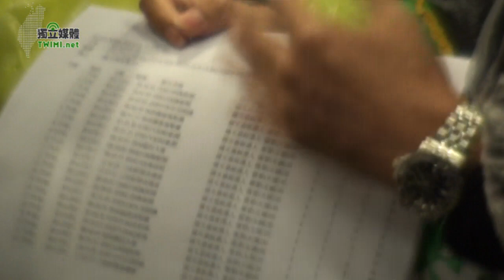士林大同初選激烈選區 姚文智車隊掃街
前新聞局長、士林大同立委參選人姚文智，今日（3/27號）下午發動大規模車隊掃街，久未露面的前行政院長謝長廷牽手游芳枝女士，不畏寒風大雨，也站上吉普車陪同姚文智掃街拜票，游芳枝說，謝長廷身為協調小組召集人，無法親自出面幫姚文智助選，但『心中其實蠻急的』，因此今天她來幫忙。游芳枝也肯定姚文智這兩年來在大同士林深耕基層的努力，過去在高雄市表現的政績也很好，這樣年輕人應該讓他出頭，雖然下雨，但她還是要來幫姚文智站台輔選。

陪同掃街的包括史明歐吉桑、立委管碧玲、前立委謝欣霓、專程從高雄趕來的趙天麟、台北市議員陳建銘、陳碧峰、顏聖冠、洪健益，余莓莓，北社社長陳昭姿、台灣客社社長張葉森，還有多位士林大同區的里長，綠色大車隊，20多位新文化工作隊的大學生，以及數百位熱心支持者，組成大隊人馬浩浩蕩蕩，在初選民調前的最後一個周末日，希望能將姚文智的選情炒熱到最高點。

民進黨士林大同區立委初選戰況激烈 ，另一參選人羅文嘉下午召開記者會表示，姚文智掛出布條稱『有膽識，不必靠電視』、『請支持沒有錢買電視廣告的姚文智』，羅文嘉認為這是負面選舉和攻擊文宣，他 2天前已寫信給黨內代理主席柯建銘、協調小組召集人謝長廷等人，希望約束這樣的負面選舉作為。而前立委郭正亮則將在明天上午舉行記者會，郭正亮批評同黨對手、前立委羅文嘉和新聞局前局長姚文智都是初選『壞榜樣』。

針對羅文嘉召開記者會的回應，姚文智表示，羅文嘉搞錯對象了，事實上，郭正亮星期五就在臉書上（3/25）影射羅文嘉是『黨內超級大金牛』，郭說:『民進黨初選並未規定支出上限，但做人總要有點分寸，無法可管，並不表示可以胡作非為，只要老子有錢，你管我。可笑的是，這隻大金牛當年還反對黨政軍介入媒體，但現在他砸大錢買媒體的勁道，恐怕連黨政軍都自嘆弗如』，姚文智說，這才是真正的負面選舉和攻擊文宣。

姚文智表示，他之所以會製作布條，其實是出於自我解嘲，以及對支持者的安撫。他說，很多基層的支持者看到羅文嘉的電視廣告後，著急得不得了，甚至要他趕快去借錢。姚文智說，他早就向親友借了兩、三百萬，再沒有錢可以買廣告，尤其是近千萬的廣告，而他設立六個服務處，只有一個要租金，房東後來還變成他的助選員，至於看板，很多都是好朋友熱心提供，當然也忍痛租了幾面。

姚文智拿出羅文嘉電視廣告採購的播出檔次表，不解的表示，這樣的電視廣告手筆之大，只有總統候選人才有可能，只有金溥聰幫馬英九選總統時，才會這樣做。而他在經費預算不如對手的情況下，面對『海嘯型』撲天蓋地的廣告攻勢，只好選擇成本較低的文宣品來抗衡，其中也無出現任何攻擊性的字眼，他不解為何有人這麼急著對號入座。

姚文智指出，舉凡看板、組織、廣設服務處，這些都是他過去 2年，一步一腳印走遍選區，深入基層，與民眾交流對話，一點一滴辛苦累積出的成果。羅文嘉在初選開始前兩個星期才突然說要投入，跟基層缺乏互動，不僅把初選變成『花錢比賽』，如今卻還回過頭來批評他的努力。姚文智說，選舉不應該變成一個花錢比賽，他也並不是在攻擊羅文嘉，他只是覺得很怨嘆自己沒有錢。